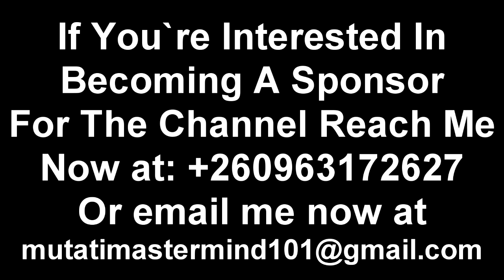Miles Sampa Vs Edgar Lungu; Latest Update from The Lusaka Magistrate Court; 12-12-2023 “Watch This”